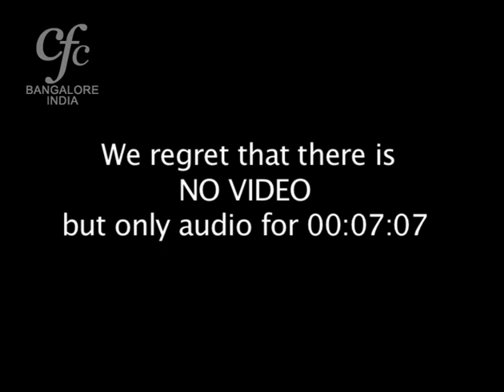A Good Conscience by Zac Poonen